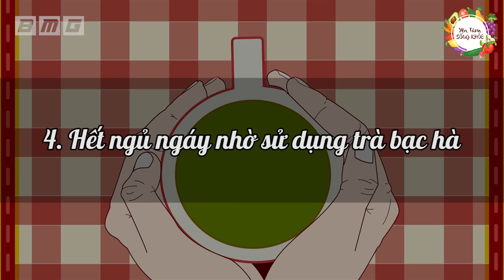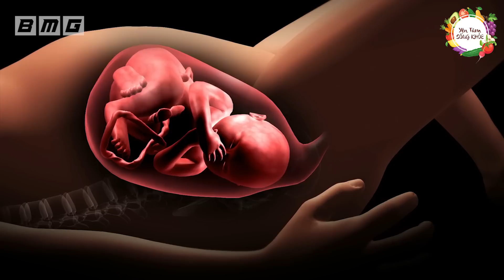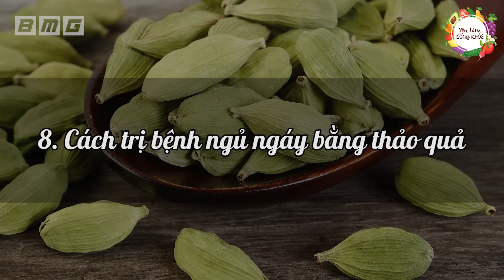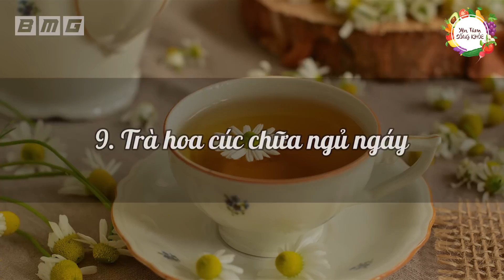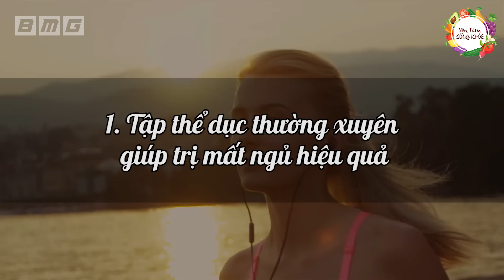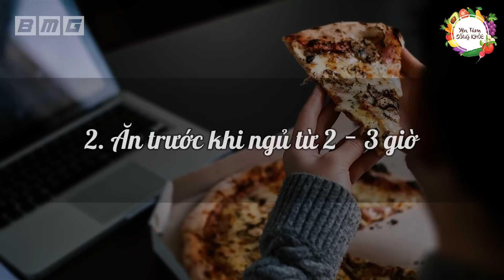NGỦ NGÁY TO NHƯ SẤM Cũng KHỎI TỊT Chỉ Với 3 Nghìn Đồng - Đảm Bảo Không Tái Phát